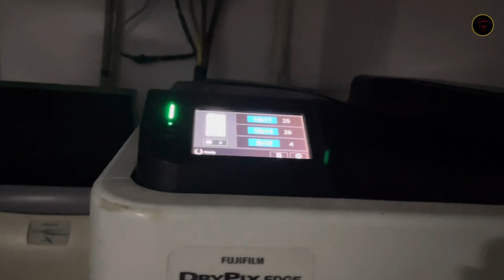First Vlog From My New Phone Sunday In Siliguri Having Duty at Jupiter Diagnostics NBNC